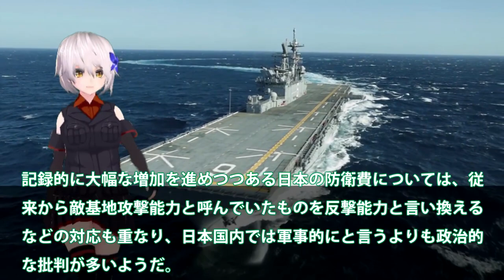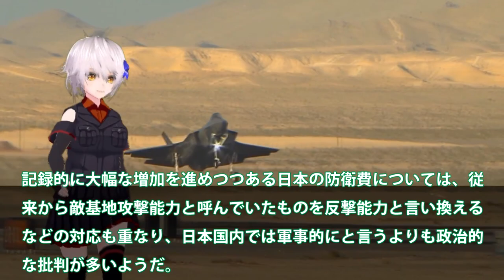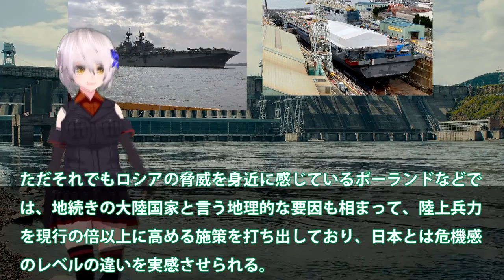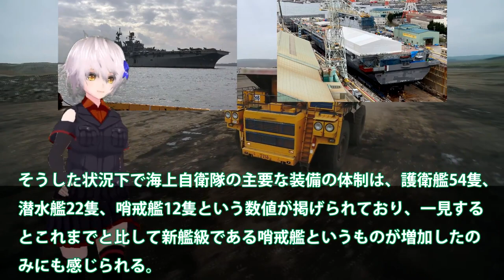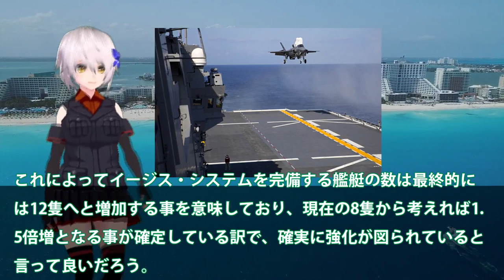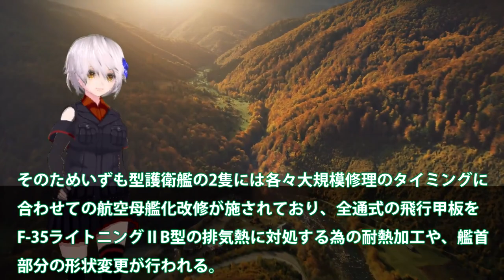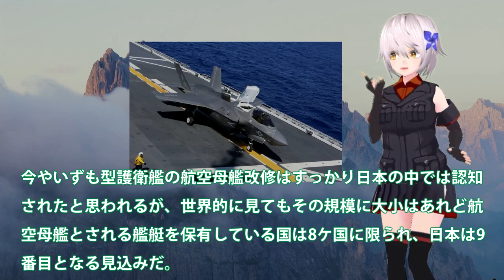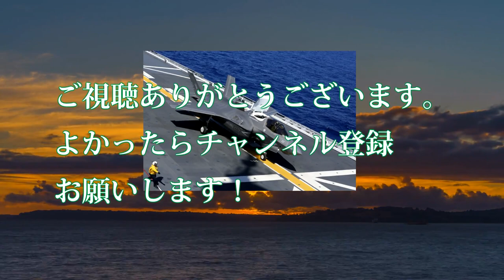海自護衛艦いずもJPALS受注か！F35B着艦誘導装置ついに魔改造？護衛艦かが艦首四角でワプス級超え・・・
関連動画
海上自衛隊の護衛艦かがに異例の自体か！？F-35B認証取得後、かがの対潜能力がまさかの結果に??

引用・転載「出典：海上自衛隊ホームページ」
引用・転載「出典：航空自衛隊ホームページ」
引用・転載「出典：陸上自衛隊ホームページ」

【ゆっくり解説】海上自衛隊護衛艦いずも！その性能は世界も驚愕する最強空母に！